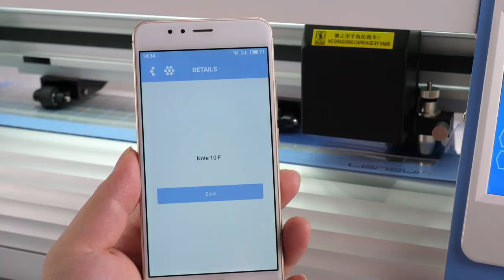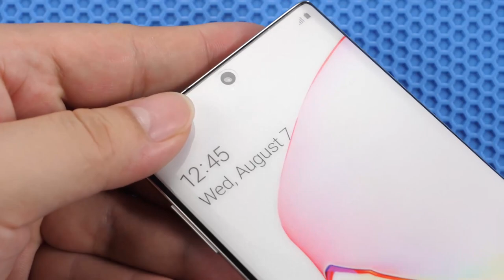Lensun CustomizPro - Install customized protector for Samsung Galaxy Note 10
* CUSTOM - Cut for any device - any time.
* SLIM - Only 0.15mm thick
* STRONG - Doesn't break, impact resistant.
* PROTECTIVE - Protects screen from scratches
* SELF-HEALING - Restore daily minor scratches instantly
* CLEAR - Doesn't alter visibility or brightness
* SENSITIVE - Maintains screen responsiveness

15 Reasons to choose Lensun CustomizPro
1. NCREASE SALES - Never loose a sale due to missing stock.
2. PROTECT THEIR MARGIN - Googbye unsold stock and shrinkage.
3. REGAIN RETAIL SPACE - Use the space for higher value product.
4. BE THE FIRST - Have product on launch. No more waiting.
5. SAVE COST - No more complex inventory, stock management.
6. GO GREEN - Less packaging, less waste.
7. COVER MORE DEVICES - Available for 2000+ mobile phones, watches, tablets etc, no matter hot model nor minority.
8. ORDER ON DEMAND - Customized on demand, no MOQ for each model!
9. SAVE TIME - No need to spend time and efforts to find the goods that out of stock.
10. MORE ATTRACTIVE - Increase the sense of technology to the store so that it looks cool.
11. VALUE-ADDED SERVICE - Mobile phone shop value-added service, more options for the consumers.
12. Increase differentiation, to fulfill any request on-demand, and become more customers' first option
13. EXCLUSIVE POLICY - Regional guarantee, first come first served.
14. CATCH THE TIME - Move ahead of your opponent, lead the market.
15. BE THE EXPERT - A new generation of mobile internet mobile phone protector film customization system.